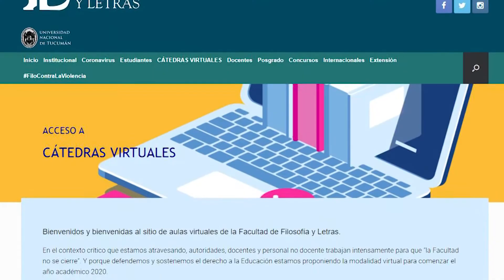La UNT en Marcha - Facultad de Filosofía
Universidad Nacional de Tucuman